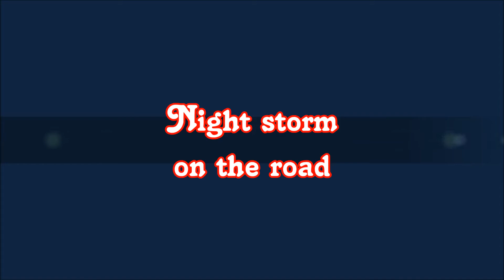Night storm while driving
Made by
Studio Sound 2020